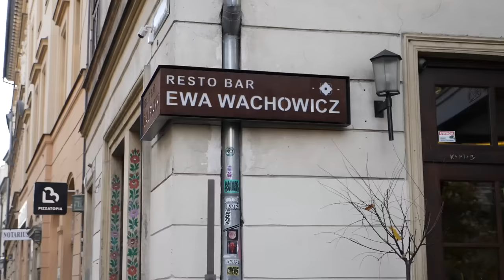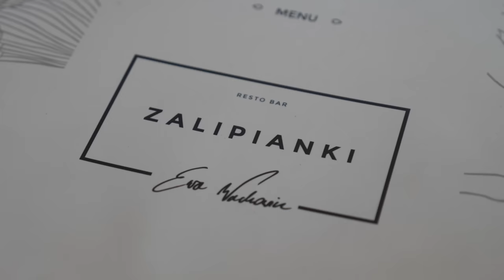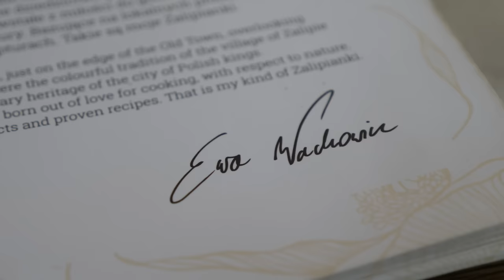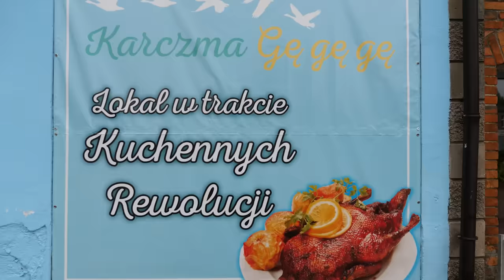RESTAURACJA MISS POLONIA Ewy Wachowicz - Zalipianki! [Ewa Wachowicz: szalotka i maczanka krakowska]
Cześć Kraków! W dzisiejszym odcinku z serii GASTRO VLOG restauracja Mis Polonia Ewy Wachowicz, czyli Zalipianki. Ewa Wachowicz jest współwłaścicielką tego miejsca i odpowiada za dwa dania - są to: szarlotka oraz maczanka krakowska. Jak nam smakowało? Zapraszam do oglądania, Maciej je (Kraków 2021).